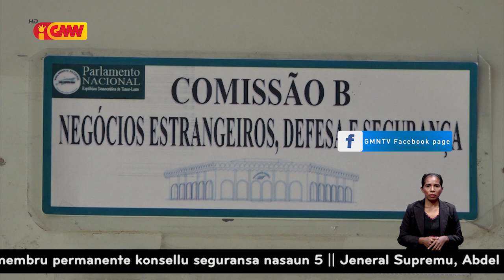PN sujere, tenke iha formasaun barak ba elementu PNTL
Parlamentu Nasionál (PN) sujere, tenke iha formasaun mentalidade barak ba elementu PNTL